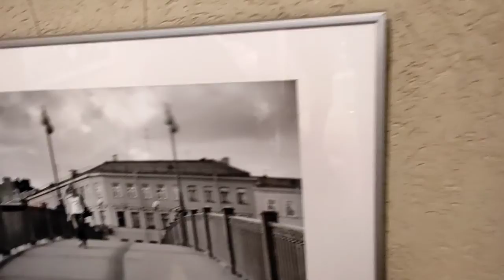Film Smir. Открытие XXIX Международного фестиваля искусств "Мастер класс".